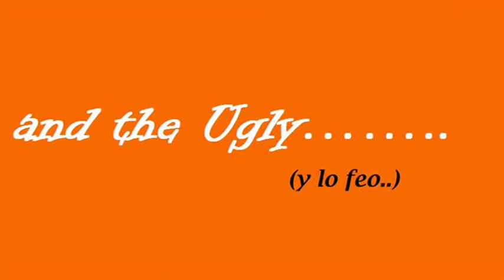The Good, The Bad, and the Ugly, Hugo Montenegro & His Orchestra 1968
The 140th upload is Hugo Montenegro's 'The Good, The Bad, and the Ugly'  from 1968.  The video takes footage from the Italian based film of 1966 with Clint Eastwood. The Theme song from Hugo has become Icon among film themes. The video was compiled by Michael Tristan as per request.